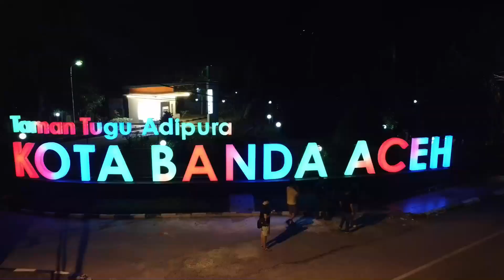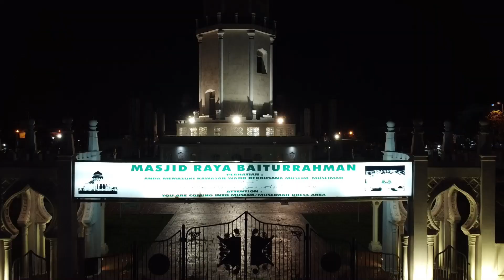Pesona birunya Samudra HINDIA yang membentang luas | Puncak Geurutee - Aceh Jaya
Selamat datang kembali di channel JAJAKA - Jalan jalan ala kita.
Kali ini, kita menikmati pesona Samudra Hindia dari puncak Geurutee.
Puncak yang ditempuh selama sejam lebih dari kota Banda Aceh, namun memilik daya tarik tersendiri akan panoramanya. Mencoba kuliner khas Aceh dan masih mengagumi keindahan Masjid Raya Baiturrahman di malam hari..
Kita menggunakan backsound dari :
~ Nisfun Nahar (Anis) - Ibu Bapak (Official Video Music)